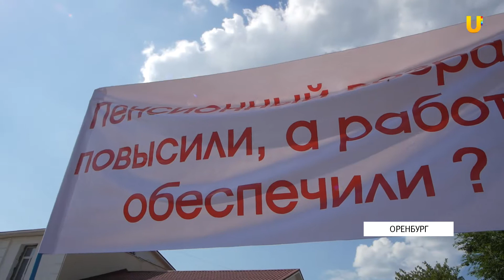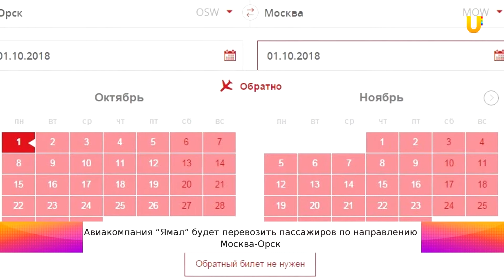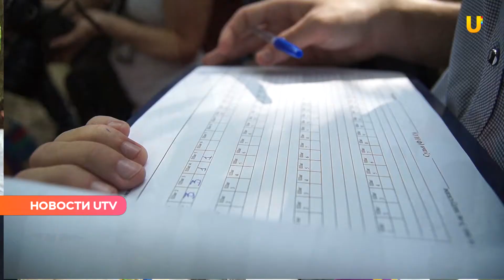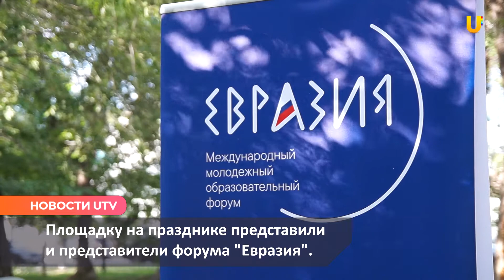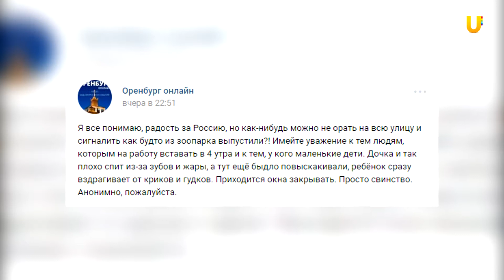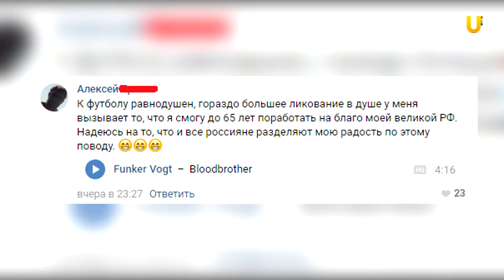Новости твоего города от 2 июля 2018